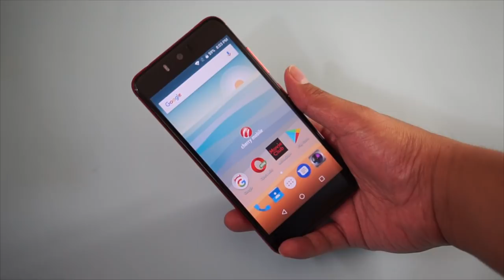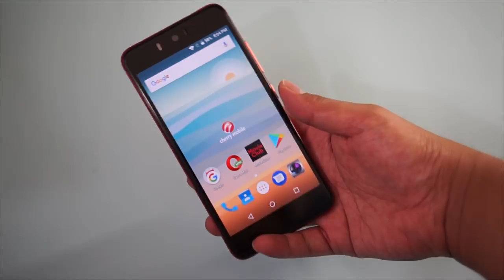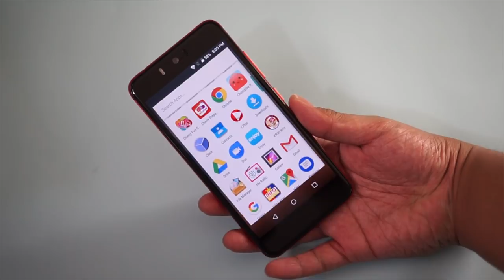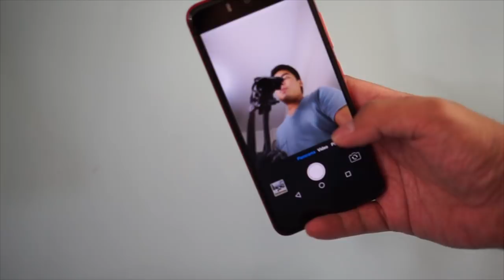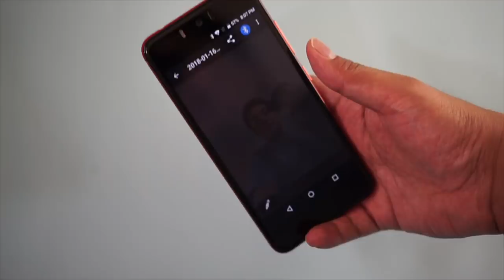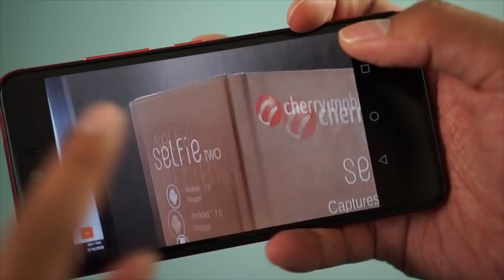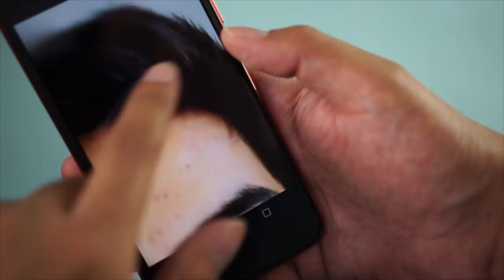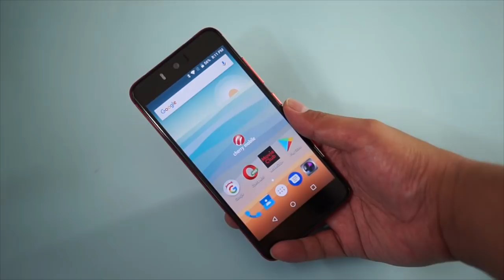Cherry Mobile Selfie Two Unboxing and Hands-On